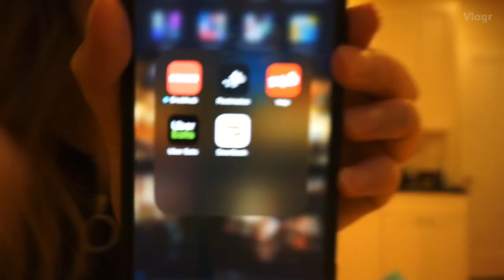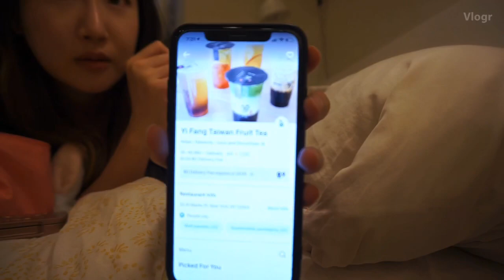마지막 재택 금요일이다 불태우자